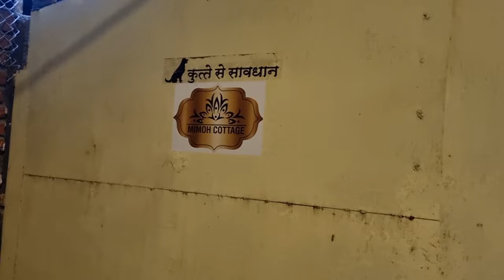Namashi Chakraborty Birthday Vlog💫💥birthday